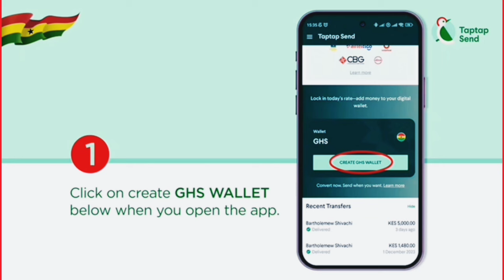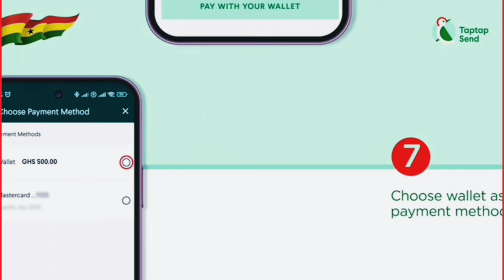Buzstopboys are really transforming Kumasi - Piaww